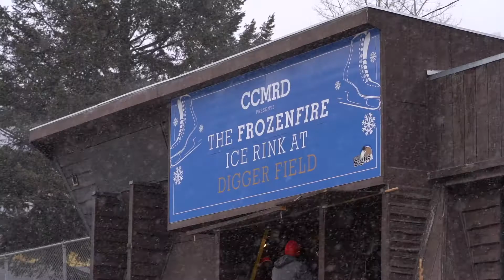Ice Skating in Idaho Springs | The Frozen Fire Ice Rink at Digger Field | This IS Idaho Springs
We are so excited to announce the Frozen Fire Ice Rink is being built at Digger Field! No matter the weather, this glice rink let’s you skate and enjoy a wonderful winter pastime – plus it’s eco-friendly! Gather your family and friends for this outdoor recreational activity.

We know everyone could use a little more sunshine during these trying times. Whether you’re skating for fun, picking up a new hobby, or even joining a hockey team, this glice rink is guaranteed to provide fun for the whole community. So, sharpen your skates and get ready to glide through the fresh mountain air on glice. Soon, there will be food trucks and vendor spaces set up around the rink, too!

About This IS Idaho Springs:
Less than an hour away from downtown Denver, enter the world of Idaho Springs. This quaint town is nestled in the foothills of some of Colorado’s best mountains and is filled with great skiing, beautiful nature and of course, some of the best small town personalities you will ever encounter. Use This IS Idaho Springs to explore all that this place has to offer and plan your visit, filling it to the brim with exciting new adventures and enjoyment.

This IS Idaho Springs opens the door to the many fun activities of this town, including great shopping and a wide variety of restaurants in charming downtown.  You can also experience skiing, biking, hiking, rafting, ziplining and other thrilling outdoor adventures in every season and for every individual. Whether you’re traveling alone, with friends, or with family, there’s lots in Idaho Springs that IS for you.